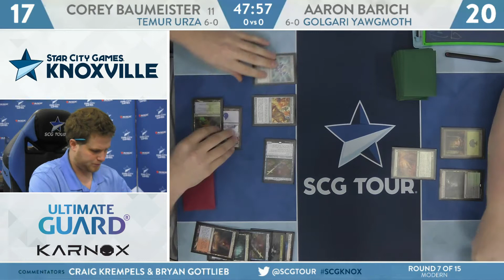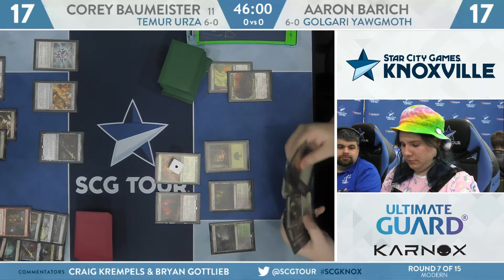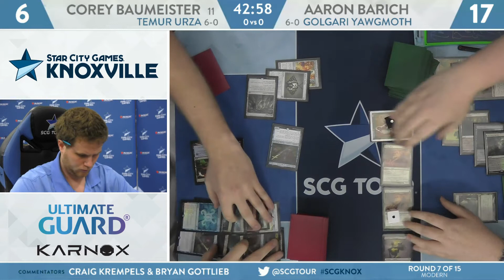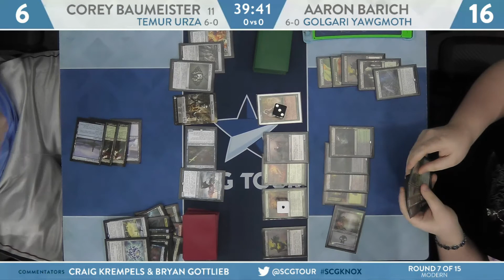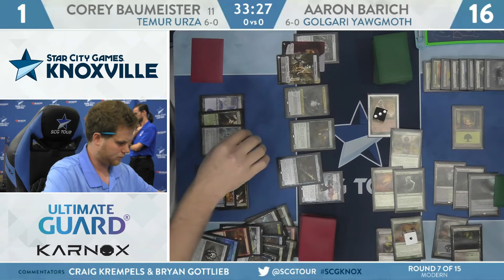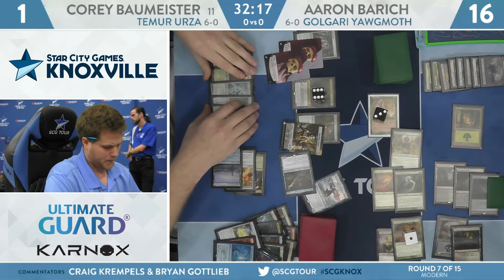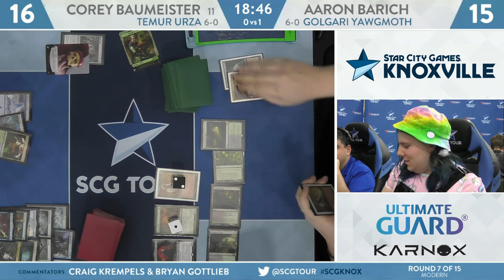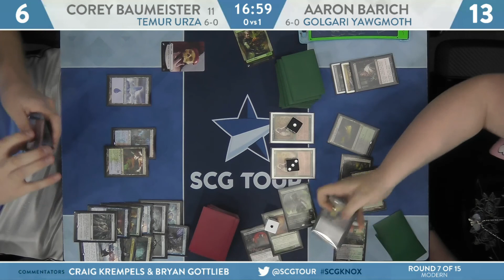SCGKNOX: Round 7 - Corey Baumeister vs Aaron Barich | Modern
From SCG Knoxville on January 11th, 2020